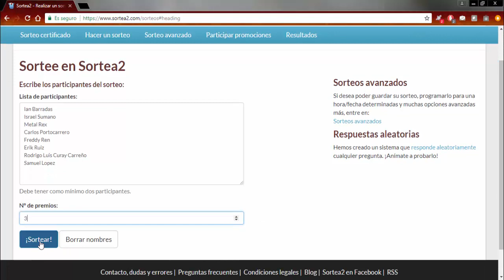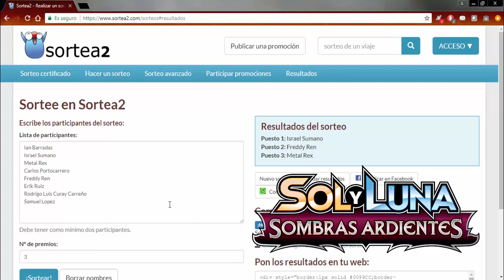[Resultados] Sorteo Tres códigos Pokémon TCG Online Sombras Ardientes Septiembre 2017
Esta vez es para traeros los ganadores del sorteo de 3 códigos de la expansión Sombras Ardientes, Sol y Luna de Pokémon Trading Card Game.